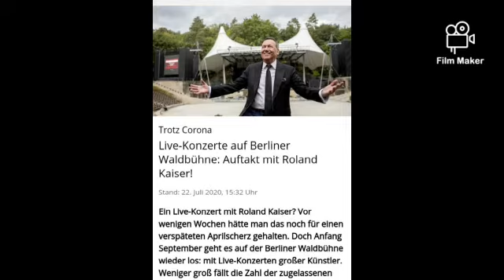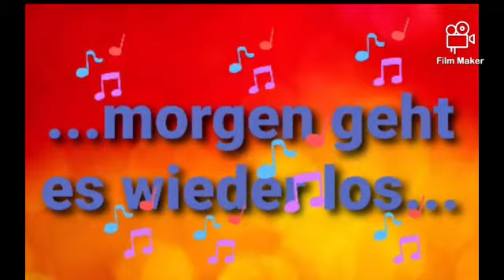Ich glaub es geht schon wieder los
Roland Kaiser - Zum Auftakt seiner Konzerte in der Waldbühne 2020